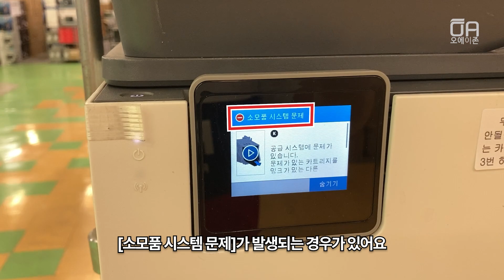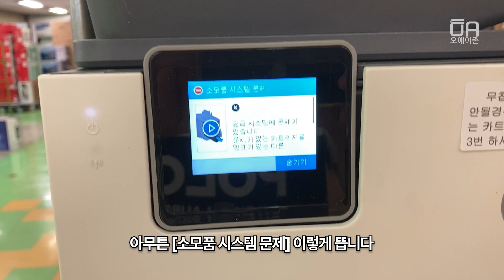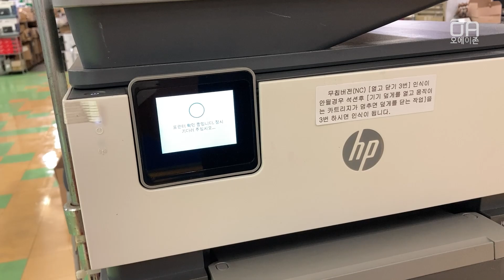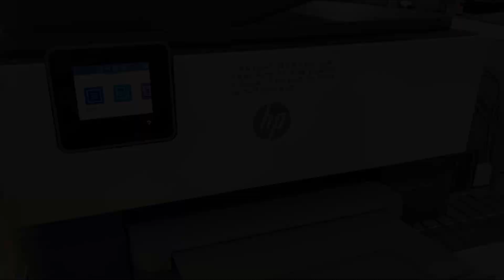HP 오피스젯 9010 [소모품 시스템 문제] 헤드쇼트킷으로 해결하는 방법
소모품 시스템 문제의 해결 방법이 여러 가지 있는데, 칩판이 문제없고 노즐이 정상일 경우 납땜을 해서 헤드 쇼트를 해결하는 대신 쇼트킷을 쓰면 간편하게 해결할 수 있습니다.